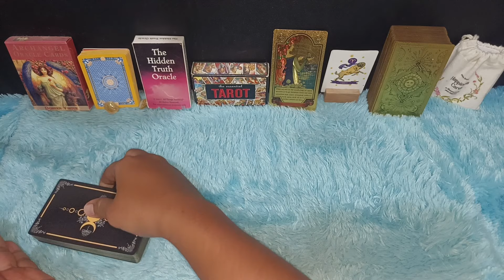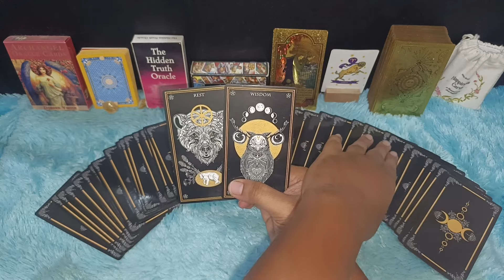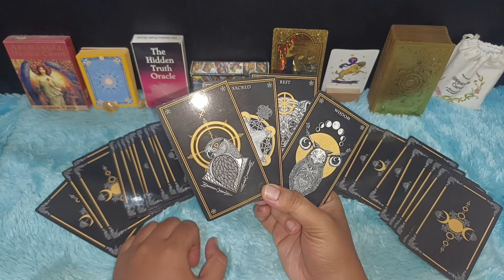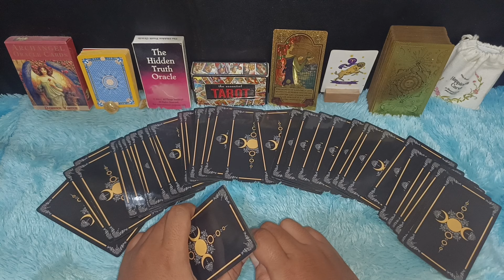ARIES FEBRUARI 2024 RAMALAN TERLENGKAP DAN RESONET 100%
RAMALAN ZODIAK ARIES FEBRUARI 2024 ‼️ DOA BAKAL JADI KENYATAAN

Urutan 12 Zodiak Beserta Tanggal dan Bulan Lahir:

1. Capricorn (22 Desember - 19 Januari)
2. Aquarius (20 Januari - 18 Februari)
3. Pisces (19 Februari - 20 Maret)
4. Aries (21 Maret - 19 April)
5. Taurus (20 April - 20 Mei)
6. Gemini (21 Mei - 20 Juni)
7. Cancer (21 Juni - 22 Juli)
8. Leo (23 Juli - 22 Agustus)
9. Virgo (23 Agustus - 22 September)
10. Libra (23 September - 22 Oktober)
11. Scorpio (23 Oktober - 21 November)
12. Sagittarius (22 November - 21 Desember)

Dapatkan Layanan Zodiak Harian :

1. Konsultasi
2. Astrology Ramalan Zodiak
3. Ramalan Garis Tangan
4. Pendalaman Sifat Dan Karakter
5. Ramalan Shio Bulanan Dan Tahunan